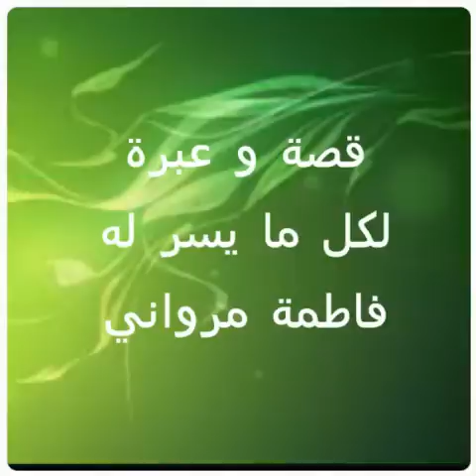قصة وعبرة (لكل ما يسر له) من إعداد إبنة الدريوش فاطمة مرواني